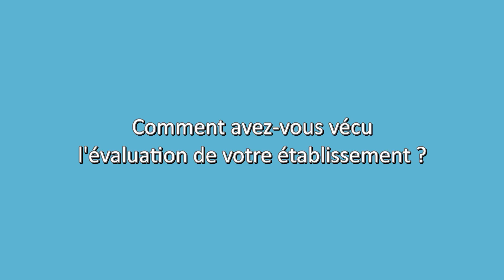Vécu de l'évaluation établissement